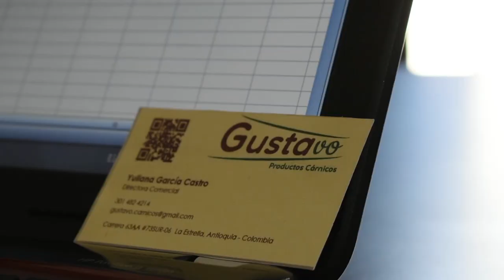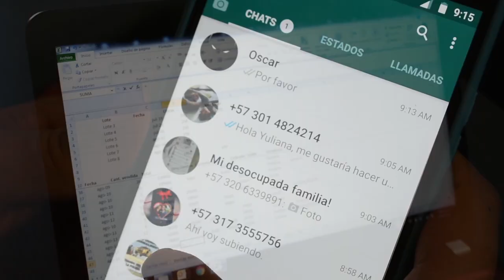Morcilla paisa 3.0, con sabor tradicional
Yuliana García es heredera de la empresa que desde hace 15 años llevó su papá, Gustavo García, quien encontró en la morcilla, ese producto comestible tradicional, la principal fuente de ingresos y mediante la cual logró sacar adelante su hogar. A medida que desarrollaba sus estudios en Administración Comercial, ella identificaba las oportunidades de mejora que había en el negocio familiar. Un día llegó el momento, con mucho respeto y gran determinación le mostró a su papá la realidad del negocio.